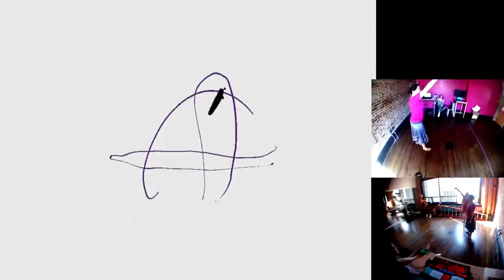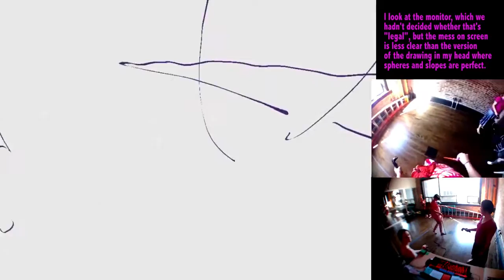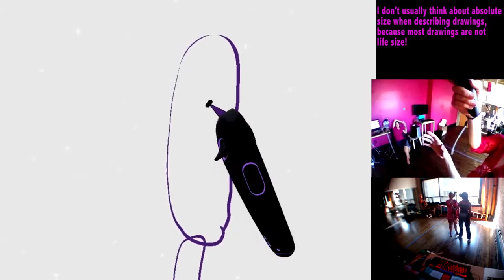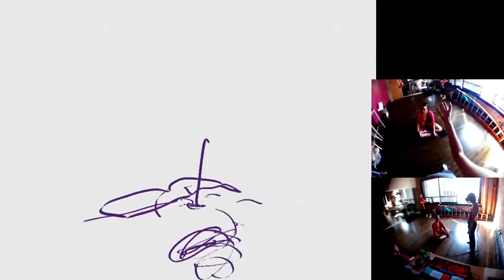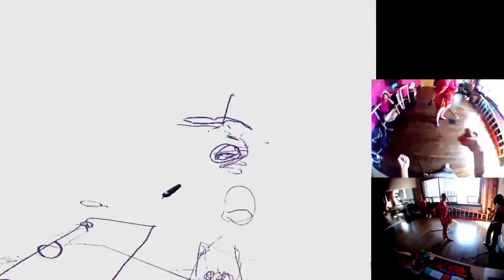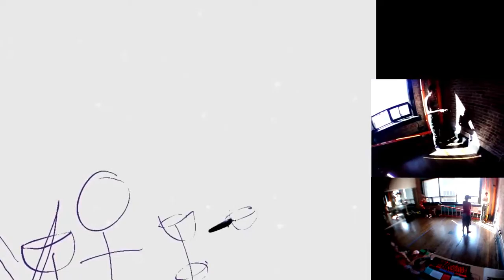Reverse Tilt-Brush Picture-Guess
We try playing a VR drawing game where the person drawing doesn't know what they're drawing, plus they can't see it.